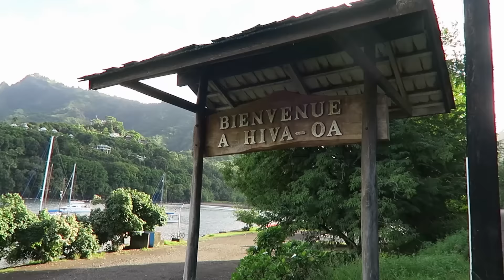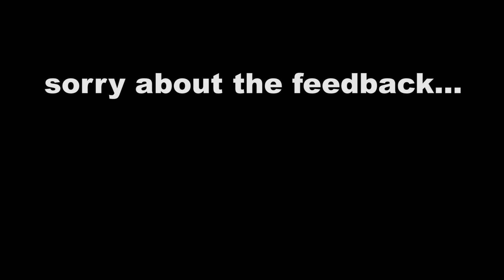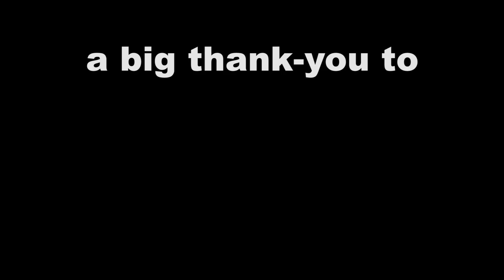HD QUALITY: Prepping the Boat to Sail Off the Grid - Story 46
Hey Everyone!
Your eyes are not playing tricks on you, no -- this is the same video we uploaded yesterday...ONLY BETTER QUALITY.

So sorry about the mix-up (that was me, Tasha, that effed up there), but somehow the video we uploaded was exported at the wrong size - arg! So rather than take down the other video, we exported the video at HD 1080 and have uploaded it here again, so you can watch again without your screen looking all pixelated.

Sorry for the confusion, everyone...we're obviously a little rusty at all things tech. Back to work!

Love,
Tasha & Ryan
(Chase the Story – A Sailing Adventure)

LINKS

// Video Stories, Pictures and more about our travel vlog

// Get fun rewards for supporting Chase the Story videos and becoming a patron -- Cheeky Monkey stickers, t-shirts, exclusive newsletter, postcards from crew, video chats and more!

// Like for daily pictures and stories from crew
// Like for daily pictures and stories from Tasha
// Follow for great pictures from Cheeky Monkey crew
// Follow for great pictures from Tasha
// Follow to get Tasha's real-time updates from the boat via SatPhone connection at sea

You pay the same and Amazon gives us a little of their profit, which helps us. Shop Amazon and support us for FREE!!! We appreciate all the help we can get!

MUSIC

CAMERAS

Canon 70D
Canon 5D
Canon G7X
GoPro Hero 4
Swellpro Splash Drone

EDITING SOFTWARE